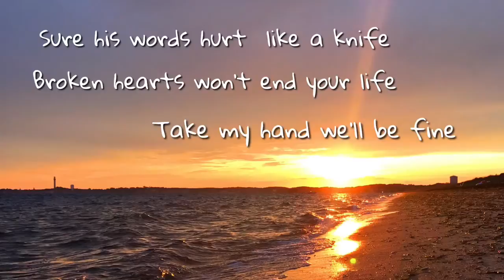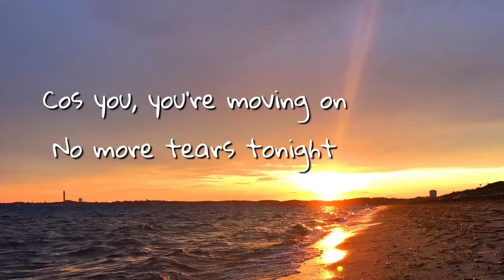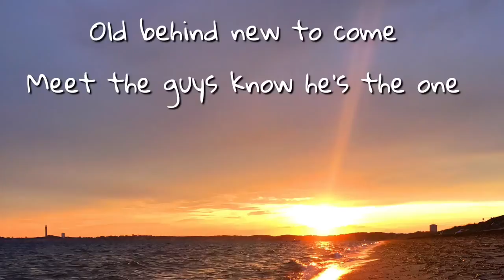Ocean side lyric video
Download via SoundCloud

Xxx